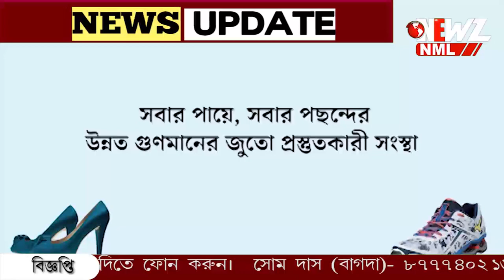পেট্রাপোল থানা এলাকায় স্কুলের সামনে স্পিড ব্রেকার।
পেট্রাপোল থানা এলাকায় স্কুলের সামনে স্পিড ব্রেকার। স্কুলের ছাত্র-ছাত্রী ও পথচারীদের নিরাপত্তা সুনিশ্চিত করতে এই উদ্যোগ।